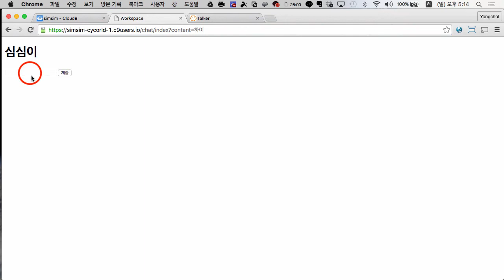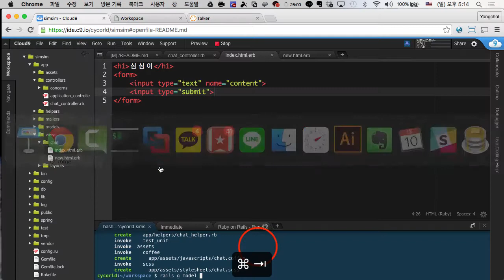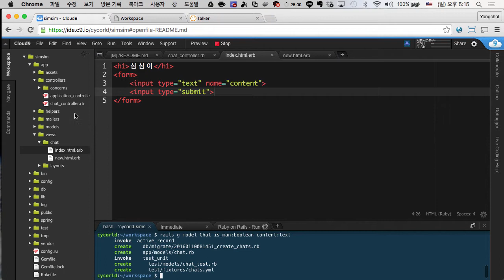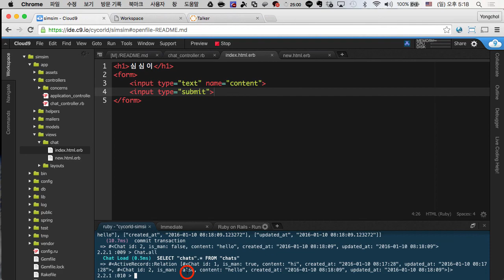Ruby on Rails - 심심이 만들기 (3/14)